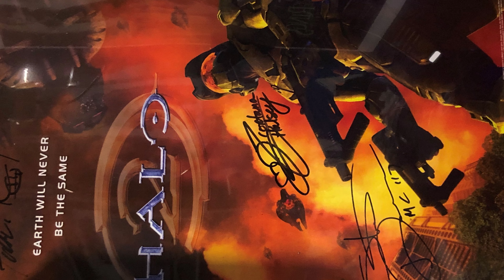Story Time - Meeting Steve Downes and Jen Taylor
Story time! It's hard to believe that it has already been a year since I traveled to Chicago to meet Steve Downes and Jen Taylor. It was a once in a lifetime experience that led to me meeting one of my favorite gaming heroes! As a Halo fan I love telling this story, so settle in and hear the tale of the time I met Master chief and Cortana at Halo outpost Discovery!